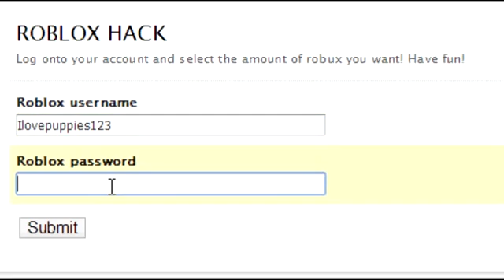Scammers - ROBLOX Machinima